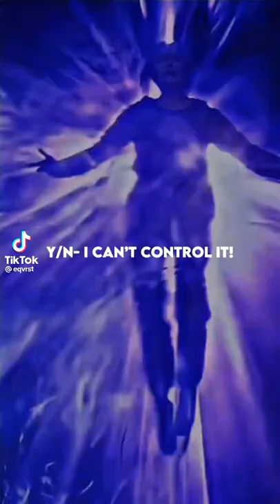y/n lost control of power